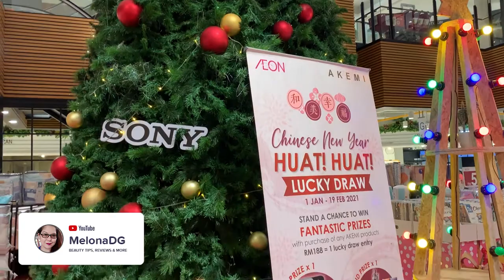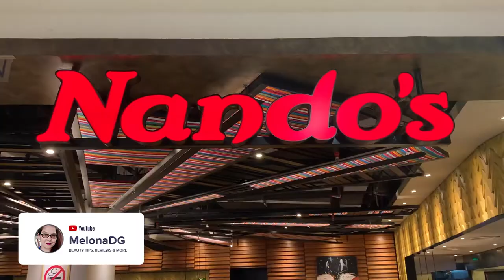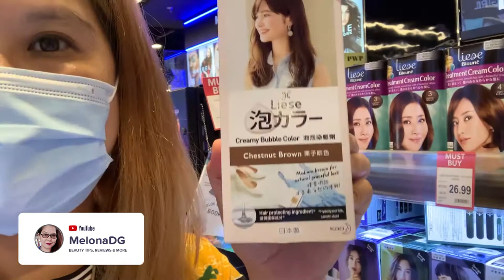Sunday Routine - Kotaraya & Aeon Maluri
In this video, we'll take you to a journey of our Sunday routine. Join us as we visit one of the favorite "tambayan of our kababayan", the Kotaraya Complex in Kuala Lumpur and right after, a quick grocery at Aeon Maluri as well. And of course our video is not complete without our mukbang scene at Nando's restaurant.

All information are my own and through my experience. Other details are also gathered on the product / service website as a basis for reference to provide accurate information for our viewers to help them better understand it's usage and benefits.

Like to see more mukbang & tour videos? Thanks always for the support, see you on our next video.

Thank you for the awesome audio:
Track: Melody